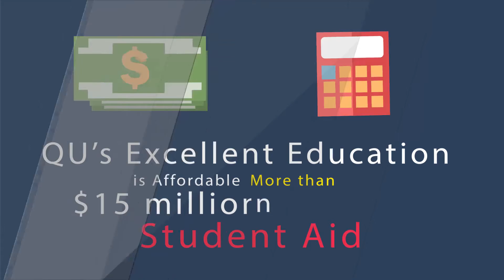4204 Why is Quincy University Right for You